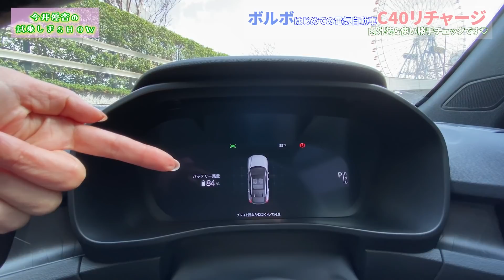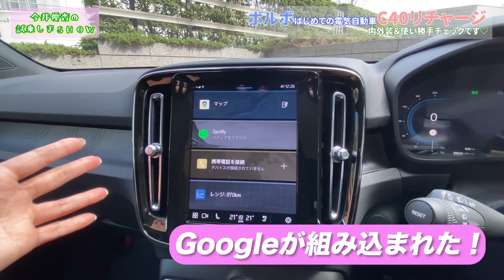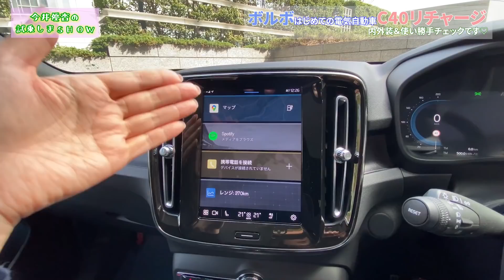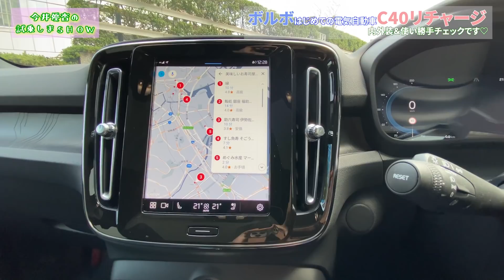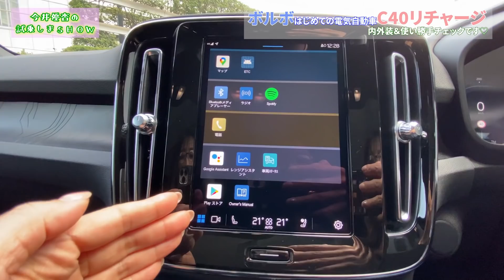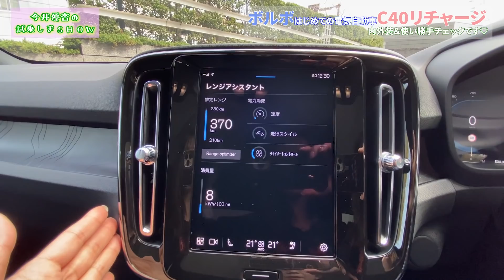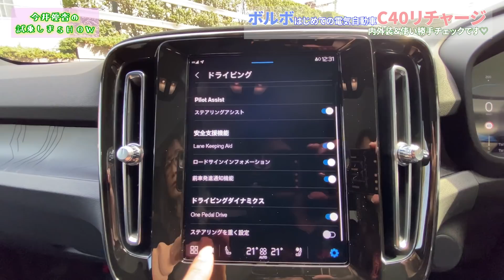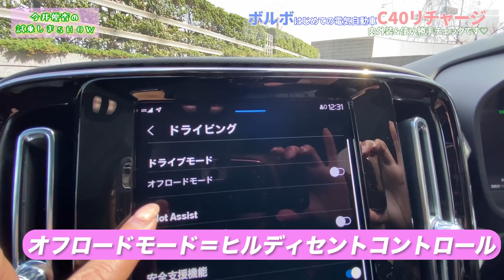C40リチャージ（C40 Recharge）／ボルボ VOLVO【内外装＆使い勝手編】めちゃくちゃオシャレなBEV出ました！ボルボ初の電気自動車がコンセプティブで素敵すぎる件。内装とレザーフリーに注目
ボルボからBEVが到着！
XC40ベースのクーペライクなルックス×オシャレすぎる内装で商品力高すぎEV。さすがボルボはセンスが良い♡
惚れ惚れしながら撮影しております。そしていつもの通り長いです（笑）
みっちりチェックにどうぞお付き合いくださいませ。

編集滞り申し訳なく思っております！GWは必死で編集します！